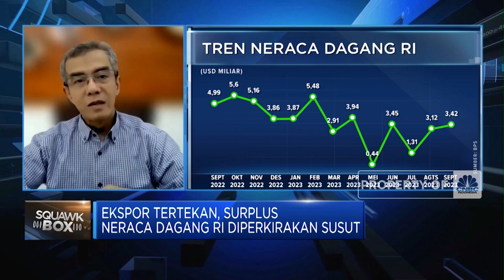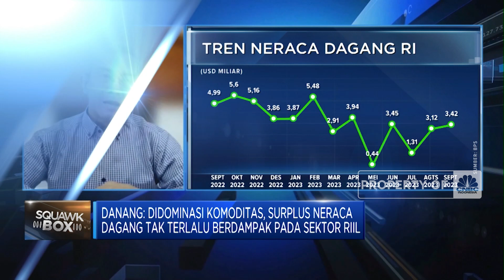Curhat Pengusaha, RI Surplus Neraca Dagang Namun Serapan Tenaga Kerja Rendah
Wakil Ketua Bidang Kebijakan Publik Apindo, Danang Girindrawardana menyoroti kondisi surplus neraca dagang yang saat ini masih didominasi oleh sektor komoditas sehingga tidak banyak berpengaruh terhadap sektor manufaktur atau berdampak ke sektor riil.

Dimana tren kinerja ekspor RI yang baik namun efeknya ke penyerapan tenaga kerja masih rendah. Oleh karena itu Apindo mendorong penguatan manufaktur dalam negeri untuk memproduksi produk non komoditas yang mampu bersaing di pasar global yang pada akhirnya akan memperkuat kinerja neraca dagang.

Seperti apa pelaku usaha melihat kinerja ekspor-impor RI? bagaimana dampaknya terhadap sektor usaha dan penyerapan tenaga kerja? Selengkapnya simak dialog Bramudya Prabowo dengan Kepala Center of Industry, Trade and Investment INDEF, Andry Satrio Nugroho dan Wakil Ketua Bidang Kebijakan Publik Apindo, Danang Girindrawardana dalam Squawk Box , CNBC  Indonesia (Rabu, 15/11/2023)